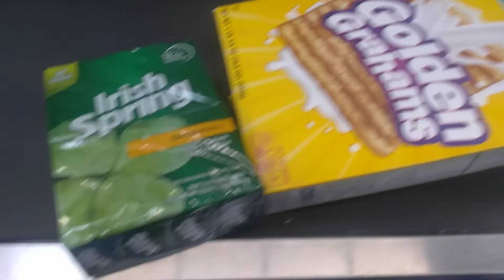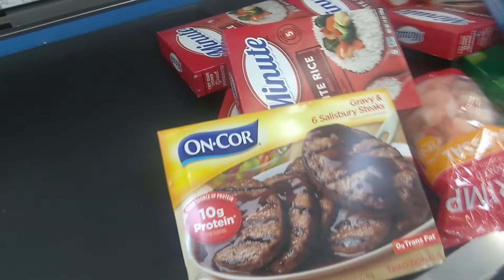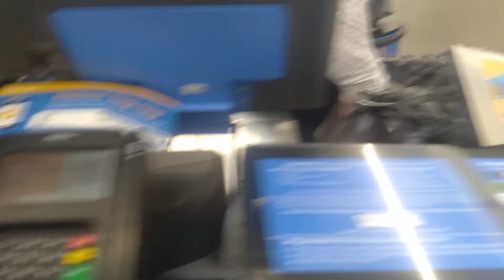WALMART WEEKLY SHOPPING TRIP!